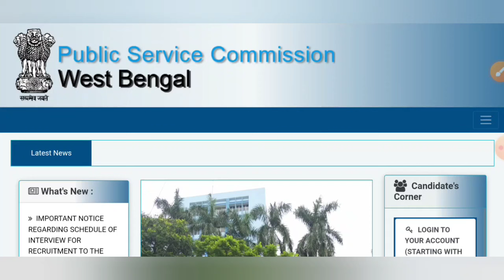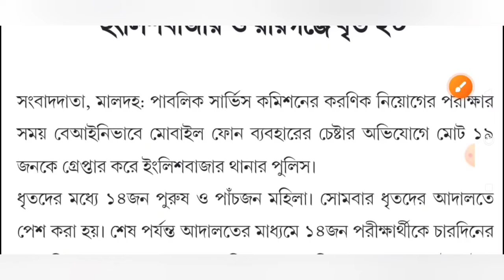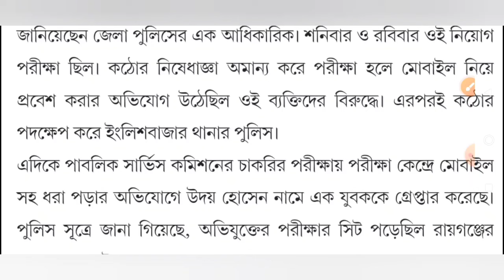WBPSC ক্লার্কশিপ পরীক্ষাতে😩ফুড SI এর মতো ছায়া😱২০ জন ধরা পড়ল😱WBPSC Clerkship Exam Big Update Today🥶